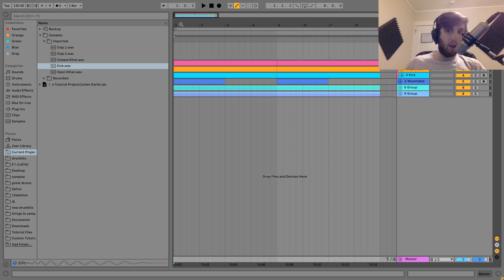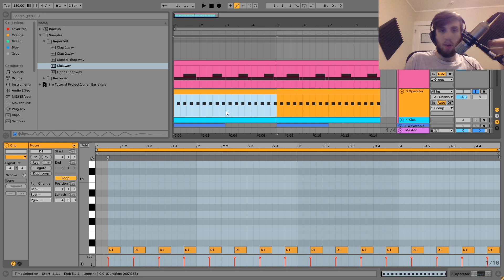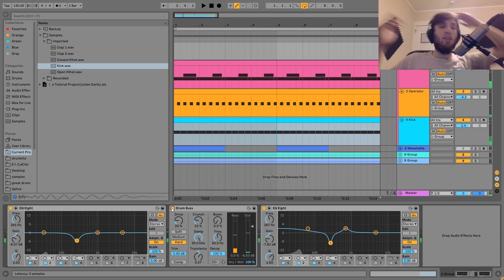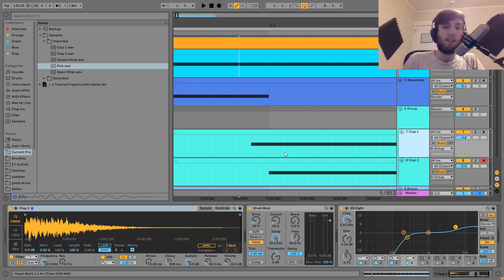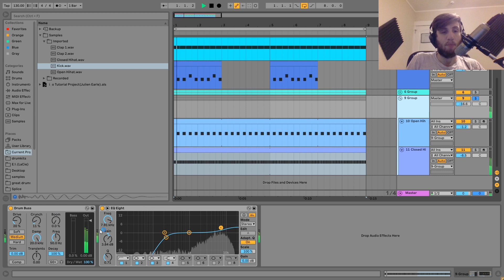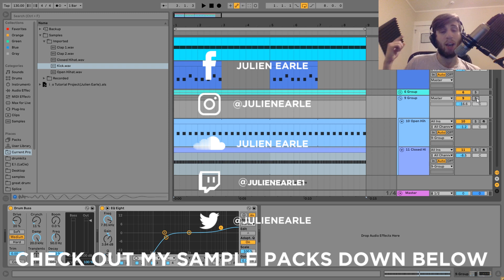How To Make Music Like i_o [+Samples]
This video is about How To Make Music Like i_o